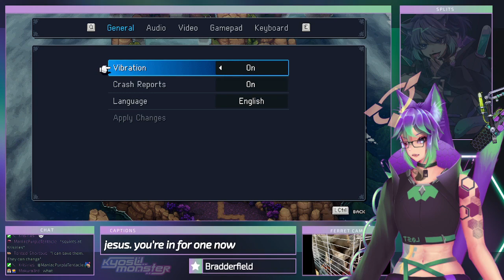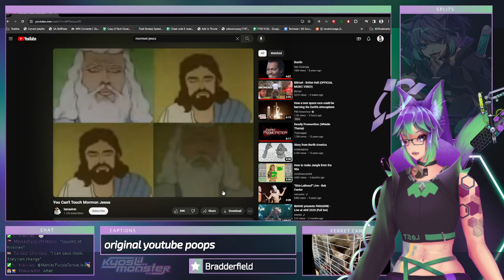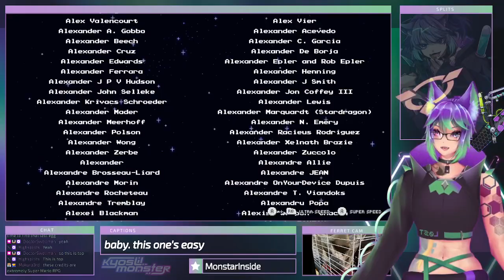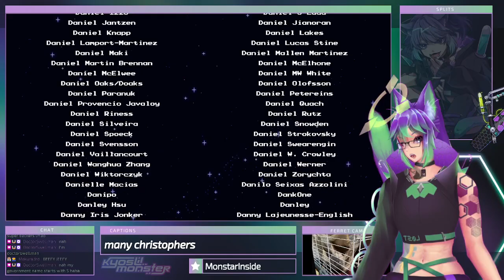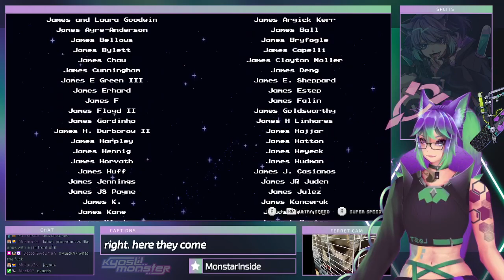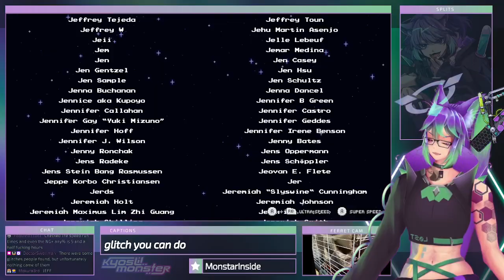Sea of Stars - Part 32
We finally get the ending of the game!